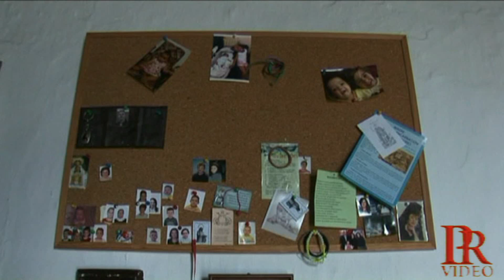LA VIRGEN DEL CARMEN EN LA SIERRA DE LAS NIEVES YUNQUERA